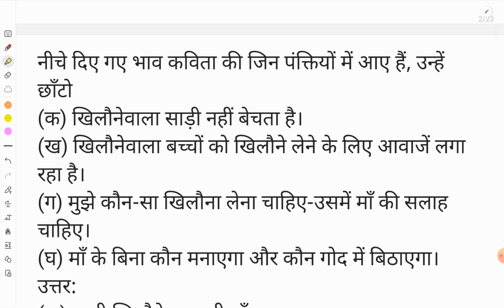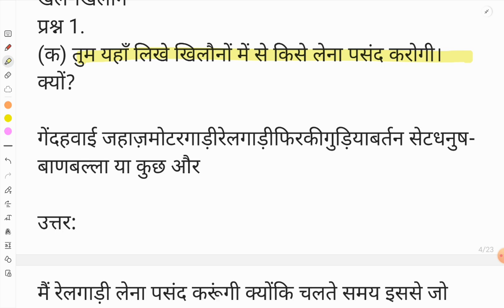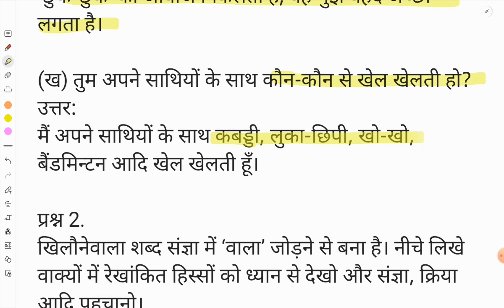Class 5 Chapter 3 Khilonewala NCERT QUES-ANS